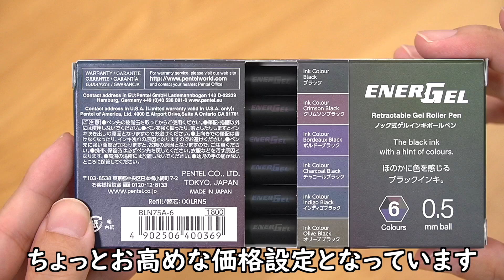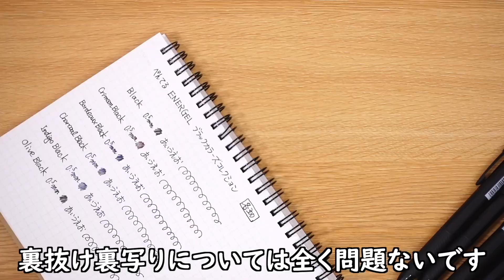【数量限定】エナージェル ブラックカラーズコレクション 全色紹介｜ぴーすけチャンネル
エナージェルシリーズ発売２０周年記念モデル
ブラックカラーズコレクションが登場したのでレビューします。
価格が300円＋税なのでボールペンとしてはかなり高価格帯です。
安定の滑らかさでボール径は0.5mmと0.7mm２種類で、
0.5mmはニードル型となっています。
黒なので汚れが目立ちますが、黒統一筆箱などを作っている方には
おすすめの文房具です。

「Amazon」エナージェル ブラックカラーズコレクション
※変動するので価格をご確認ください。

---撮影機材---
カメラ：SONY α6400
俯瞰撮影カメラ：SONY ZV-1
カメラ用マイク：Sennheiser MKE600